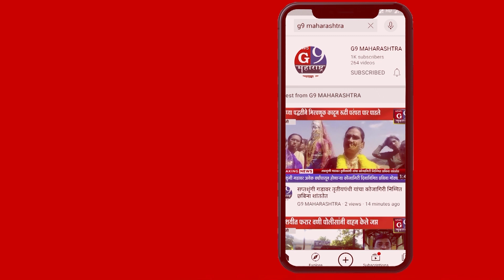स्व बी सी बियाणी (मामाजी) यांची नववे पुण्यस्मरण निमित्त त्यांना विविध स्तरातून श्रद्धांजली...